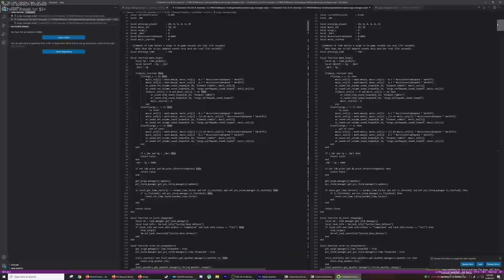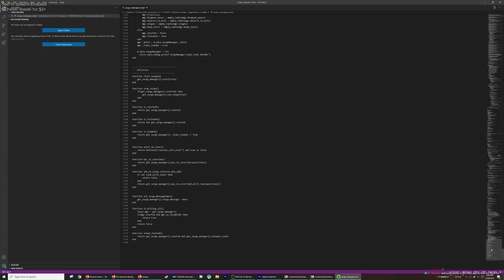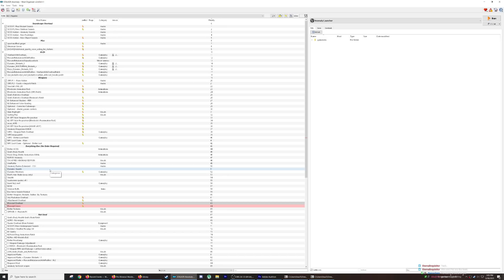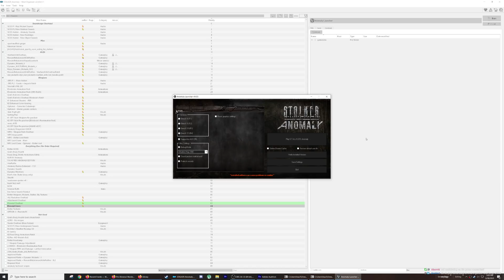S.T.A.L.K.E.R.: Anomaly 1.5.1 - Azazel Mode p.2 w/ Magazines + Body Health Addon + Hardcore AI Aim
Mod List:
Computer:
Nvidia RTX 2080 Super
Intel i7-8700k OC'd 5.1ghz
16gb DDR4 Memory
1tb Samsung 970 Evo SSD

Good Hunting, STALKER.